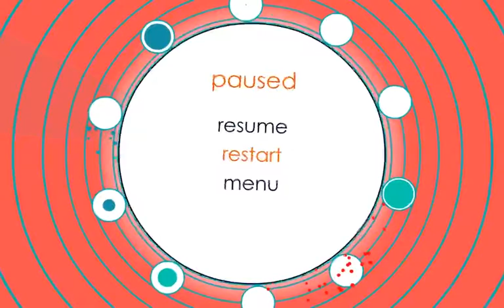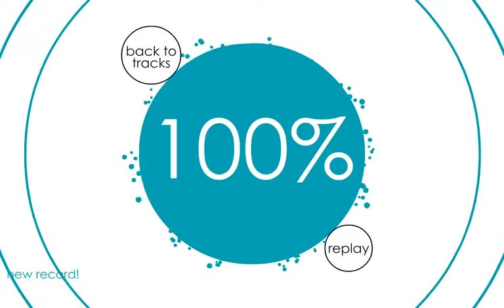Soundodger+ - Daisy Wheel 100% No Hits nor Slow-Motion